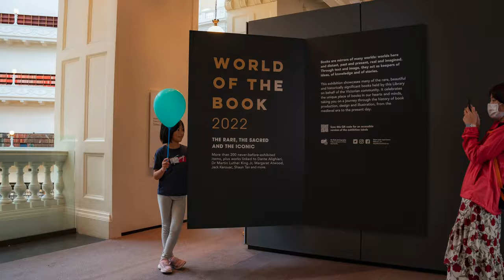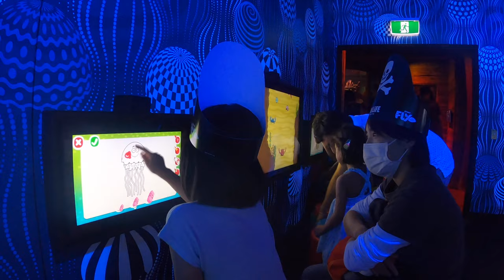澳大利亚猫本之旅 - Our Vlog - 第三集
澳大利亚墨尔本十六日之旅

1：新西兰🇳🇿奥克兰✈️澳大利亚🇦🇺墨尔本

2：Luna Park

3：象棋比赛地点考察 & The Pillars & Mount Martha Beach

4：比赛第一日 & Box Hill周边公园徒步道探索

5：比赛第二日 & Box Hill Central探索

6：比赛第三日 & Melbourne City探索

7：比赛第四日

8：比赛第五日

9：比赛第六日 & Melbourne City & State Library Victoria

10：猫本海洋公园SEA LIFE Melbourne Aquarium

11：Portsea探索 & WaterMarc

12：十二门徒 & 大洋路沿途群景点

13：公园徒步看🦘 & WaterMarc

14：猫本博物馆 & 海底捞

15：DFO Shopping

16：澳大利亚🇦🇺墨尔本✈️新西兰🇳🇿奥克兰